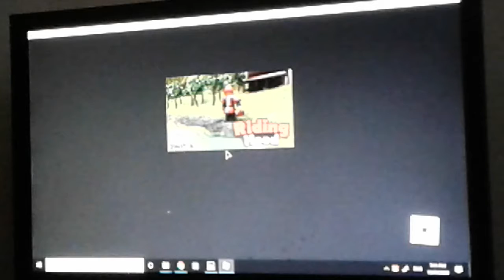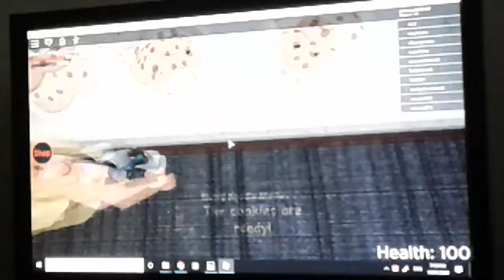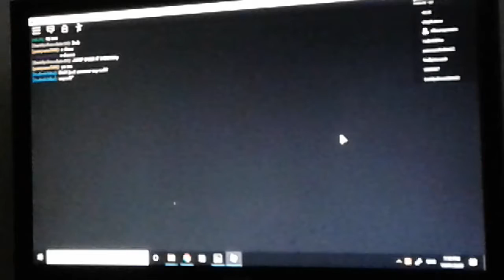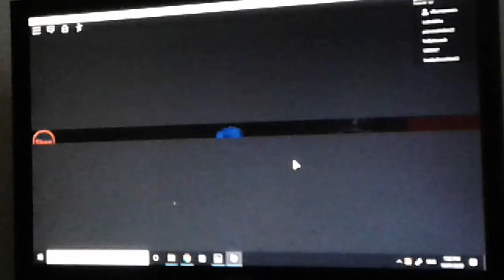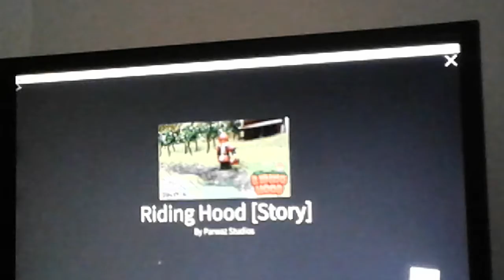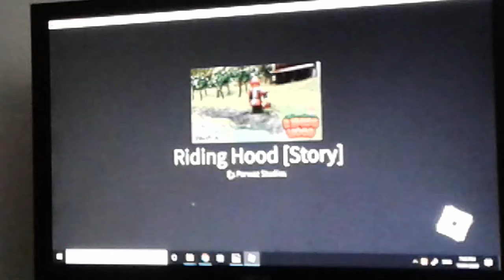CD did not make it to the ending in roblox riding hood